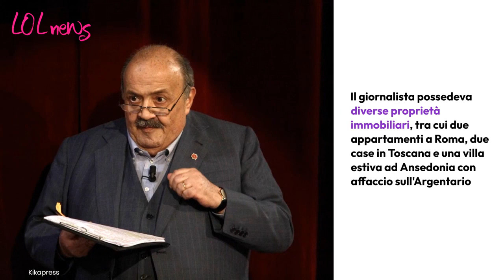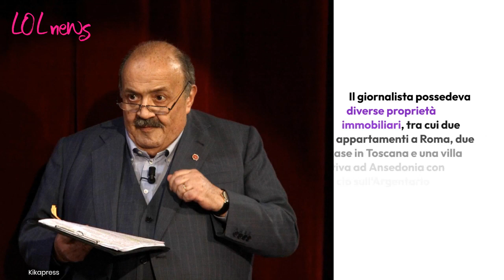Maurizio Costanzo, a quanto ammonta il suo patrimonio e come verrà ripartita l'eredità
Secondo alcune ricostruzioni, il patrimonio accumulato da Maurizio Costanzo nel tempo ammonterebbe a circa 70 milioni di euro.

LEGGI ANCHE:-- Marta Flavi, “Maria De Filippi? Dovrei mandarle dei fiori”: cosa ha dichiarato su Maurizio Costanzo